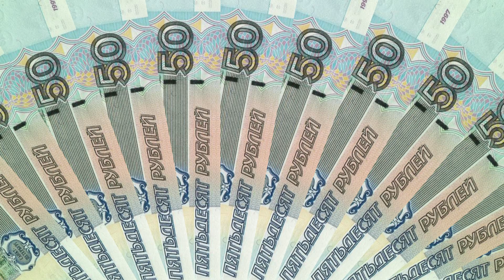Футаж деньги рубли переход HD #001 Footage money RUB Green Screen get free download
Скачать бесплатно ссылки 50 рублей, 100 рублей, 500 рублей, 1000 рублей, 5000 рублей.
Канал Home_video_футажи предлагает футажи для видео монтажа на YouTube, начало_фильма, переходы, заставка, фон, вставка, Intro, эффекты, анимированное_видео. Можно скачать в хромакей, видео на зеленом фоне или синем. Free footage for video, animation. Free Video Background. Video File Format. Детское видео можно красочно и интересно смонтировать, сделать оформление видео футажами.
Я делаю монтаж в программе Adobe Premiere Pro. Так же использую ProShow Producer